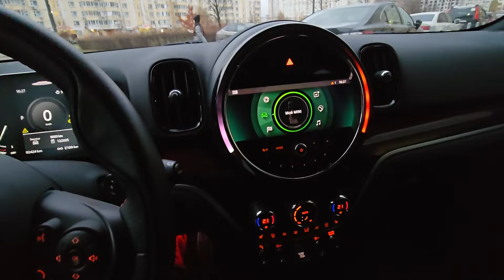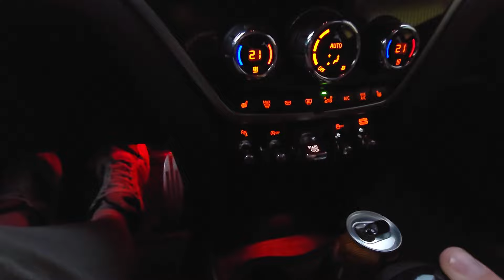Зверь Mini Countryman John Cooper Works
*95й бензин)